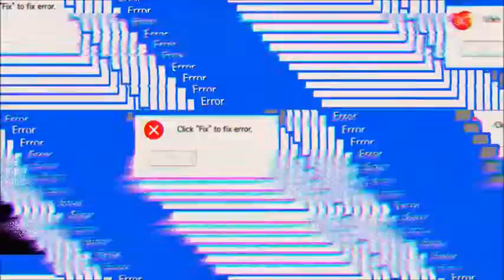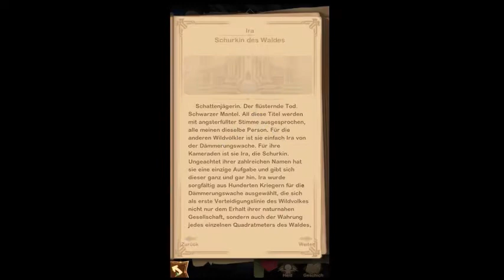AFK Arena #04.04 JndT [XL] (BlueStacks)